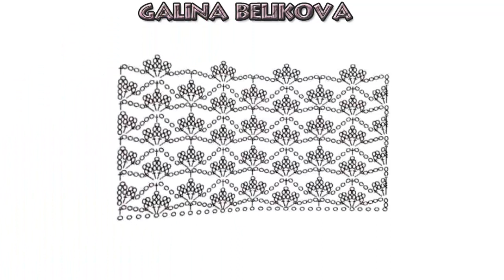Несложный ажурный узор Трилистники Simple openwork pattern Shamrocks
Несложный ажурный узор Трилистники хорошо подойдет для вязания летних моделей одежды. Кроме того, его легко преобразовать в треугольный, если вы хотите связать таким узором шаль.